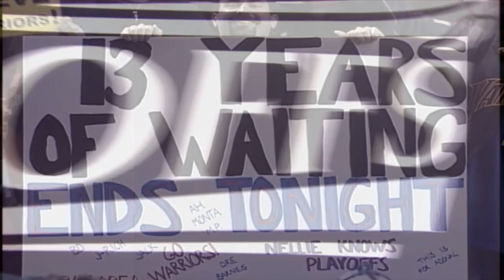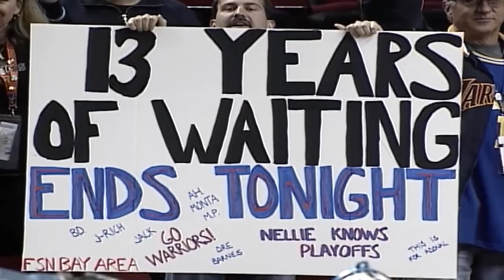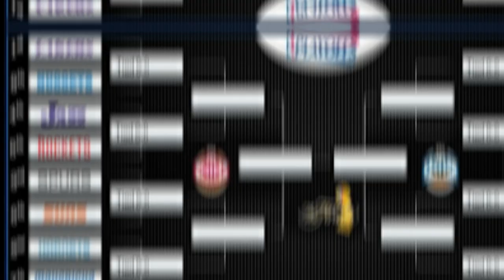How Good Was Monta Ellis Actually?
Today we cover the case of Monta Ellis, and I go in depth into how successful his career really was.